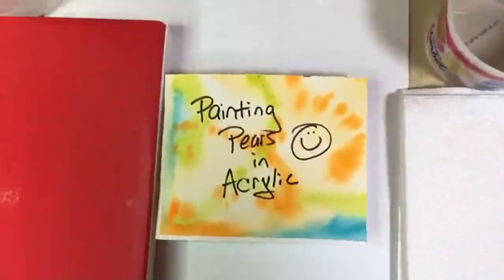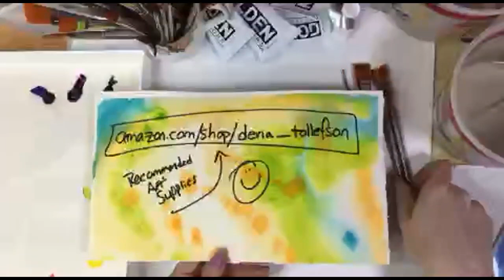How to Compose a Still Life ~ Art Demonstration of How to Paint Pears Beginner Painting Tutorial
Come join professional artist Dena Tollefson and learn how to use acrylic paint and a variety of art supplies to paint pears in acrylic on canvas.  Learn how to blend color, mix paint and use color to express your personality. This fun, relaxing video is a great way to unwind and increase your creativity. Tollefson is known for deep, vibrant colors in her signature painting technique.

Topics include how to tone the canvas, mixing paint, how to compose the painting within the confines of the canvas, how to layer paint, how to find your own painting style, how to sign a painting, and more.

My technique can be done in either oil paint and acrylic paint.
Tollefson uses both palette knives and spoons to paint 3D, touchable,  textured works of art on canvas.

Tollefson is a Christian and her artwork is positive message, uplifting and healing. Collectors use her paintings for meditation, calming,  and healing thought.

Artist’s Statement: I am a Colorist and am known for contemporary realism focusing on botanicals and landscapes, especially ponds, flowers and skies. My sky paintings are my idea of how God created Earth with one breath. Every morning and every evening He creates a new sky for us.

 I employ vigorous brushwork and texture through the palette knife in my work so that people may experience along with me the "feel" of the painting. I find mosaics fascinating how the individual pieces all contribute to the whole- I want my paintings  to have a similar idea where  overlapping petals of paint all stand on their own and then contribute to the total.

My  work known as "Daubism"  is created using a palette knife where each stroke of color is isolated from the others. Most paintings will have hundreds of different colors, these colors are all individually hand-mixed from a limited set of colors creating unique colors which relate to one another. I am striving for a sensual, tactile surface in paint."
"I am always excited when someone connects with my artwork- I am delighted to share a vision of color and beauty with my collectors"- Dena Tollefson

Dena Tollefson is an American artist whose bold contemporary  paintings focus on joyful use of color, texture and movement, creating a low relief effect in paint- a hybrid between low relief sculpture, mosaic, and traditional painting.

She is known for floral painting, especially how to paint sunflowers.

Dena   Tollefson (nee Dena Schaefer), born 1965,  is a full-time,  professional artist.   Tollefson graduated from Iowa State University in 1988 and lived in Dallas Texas before returning to Iowa in 1991 where she developed her unique, highly textured  painting style. She lives in Cedar Rapids, Iowa with her husband and family.

Tollefson is represented in galleries nationally in New Mexico, California, Iowa, Wisconsin and Illinois.

Her "Daubism" body of work is a unique process she developed, where "daubs" of individually mixed  paint are applied with a palette knife. The largest daubs are applied with a serving spoon, allowing ridges of paint which catch the light and appear to dance and scintillate as the viewer moves past the painting. Tollefson’s work focuses on botanicals, ponds, skies, and her Corn Series of work, biographies where people are depicted as ears of corn. Her work is highly tactile.

Museum, Corporate & Selected Private Collections

Cedar Rapids Museum of Art, Cedar Rapids, IA.
Farm Credit Services Omaha, NE
Terso Solutions Corporation Madison, WI
Iowa Department of Human Services, Cedar Rapids, IA
Genesis Hospital,  Davenport, IA
Monsanto Corporation St Louis, MO
Ronald McDonald Facility/Unity Point Health Cedar Rapids, IA
Ruberry, Stalmack and Garvey Law Firm Chicago, IL
Marion Arts Council Marion, IA
Mercy Hospital Cedar Rapids, IA
PCI Cardiologists Inc., Cedar Rapids, Iowa
St Luke’s Hospice Cedar Rapids, IA
StarcomMediaVest CEO, Chicago, IL
St Luke’s hospital, Cedar Rapids, IA.
United Fire and Casualty Owner, Cedar Rapids, IA
Mableton Bank, Mabelton, GA
Lil’ Drug Stores CEO, Scottsdale, AZ

Two of Dena Tollefson's  paintings are in the permanent collection of the Cedar Rapids Museum of Art.   Her work hangs publicly and in private collections  throughout the world.